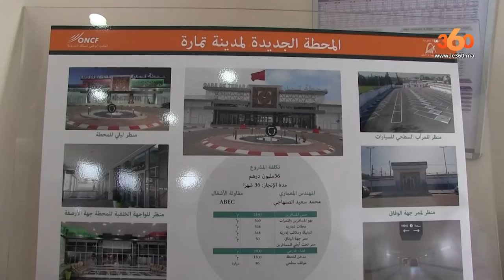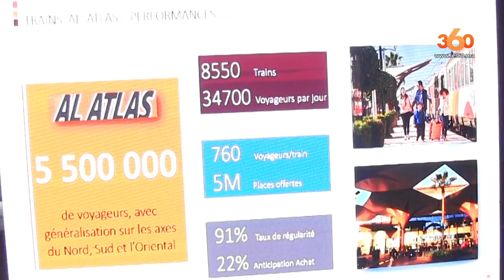Le360.ma •تعرفوا على انجازات المكتب الوطني للسكك الحديدية